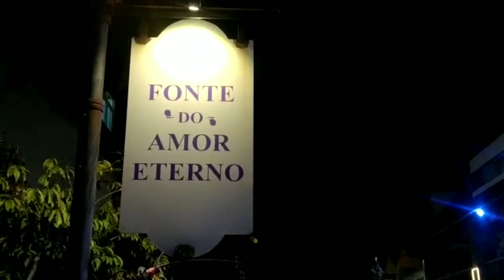NATAL LUZ - GRAMADO/ SERRA GAÚCHA - IGREJA DE SÃO PEDRO, 2022.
À primeira vista, o Natal Luz se trata de uma ampla variedade de eventos natalinos que ocorrem em Gramado, todos os anos, entre os meses de outubro e janeiro.  Assim, anualmente, aproximadamente 2 milhões de pessoas rumam para a Serra Gaúcha a fim de celebrar essa época mágica. A seguir, saiba mais sobre o Natal Luz […]
Como você bem sabe, Gramado é reconhecida nacional e internacionalmente pelo grande fluxo turístico em praticamente todos os meses do ano.

Assim sendo, você pode imaginar que a temporada de Natal, considerando sua magnitude, é provavelmente a época de turismo mais intenso na região.

Por isso, você não pode arriscar fazer uma viagem em família e não conseguir assistir ao show de Natal que gostaria, especialmente por se tratar de uma época tão especial.

Bem assim, é importante que você se organize, defina o que quer para o seu Natal, e adquira o quanto antes, haja vista que já estamos nos encaminhando para a abertura das vendas dos ingressos oficiais do Natal Luz 2022/2023.

No entanto, se você ainda não decidiu quais shows pretende assistir, pode estudar as possibilidades no seguinte artigo: Programação do Natal Luz de Gramado 2022/2023.

Só para ilustrar, as atrações pagas cujas vendas serão liberadas em breve são as seguintes:

O Grande Desfile de Natal
Nativitaten
Natalis
O Primeiro Milagre do Menino Jesus
O Reino de Natal
Natal Branco
Korvatunturi
Bustour Illumination Show
Aldeia do Papai Noel

Nós recomendamos que você leia esse conteúdo sobre o Natal Luz de Gramado – Dicas até o final pois ele contém todas as informações necessárias para que você tenha uma ótima experiência no Natal Luz 2022/2023.

Enfim, não conte com a sorte. Não deixe que o acaso controle a sua programação de viagem. Antecipe tudo o que puder e realize as coisas que deseja.